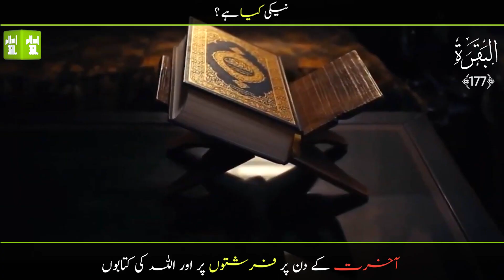Kya ap ko maloom hai "Neki" Kya hai ?